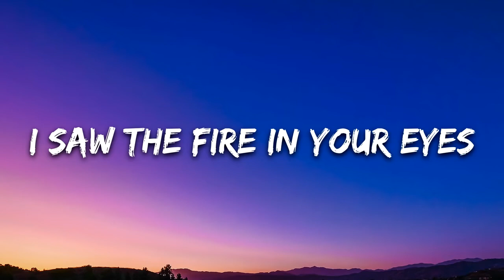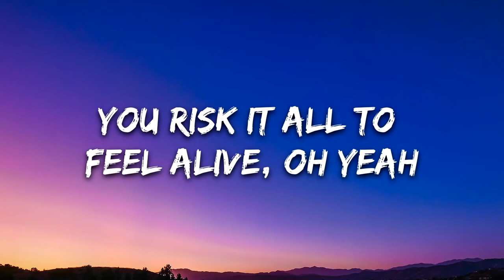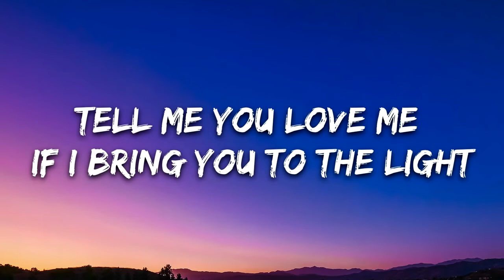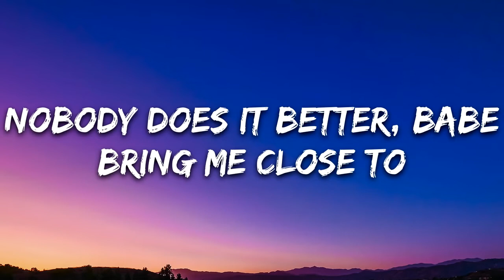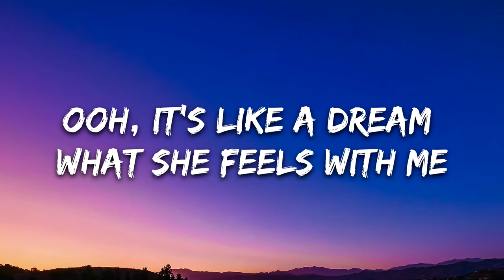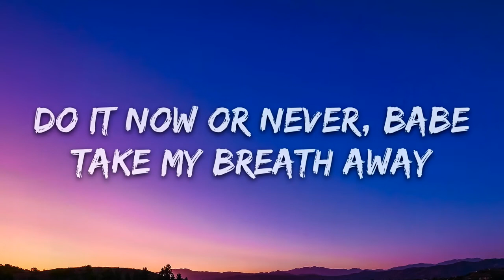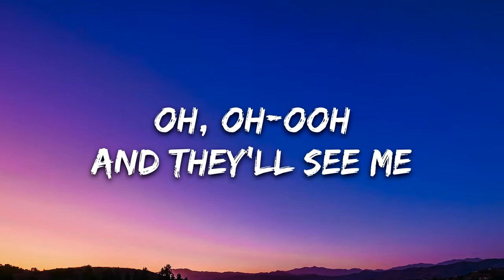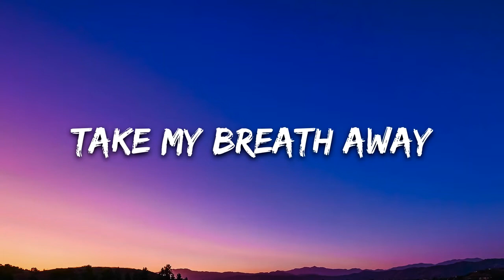The Weeknd Take My Breath Lyrics